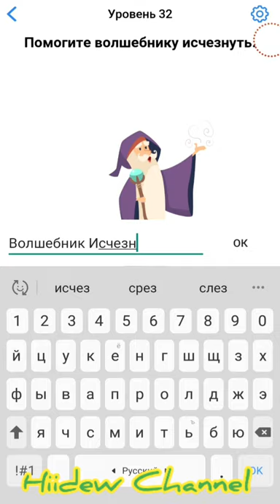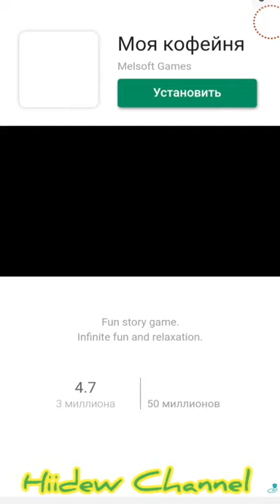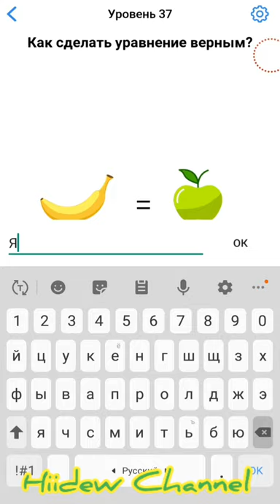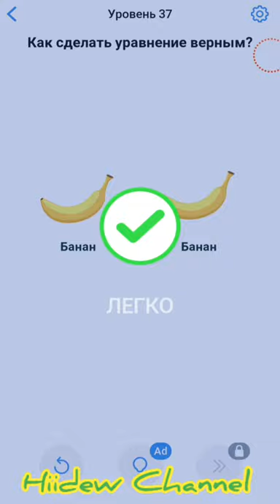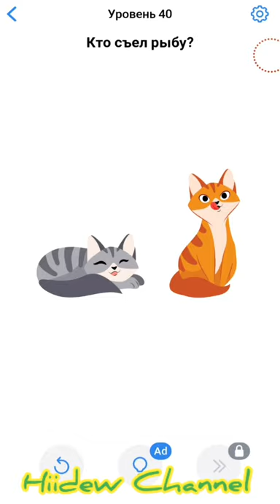Easy Game Challenging Puzzle Game Level 31-40